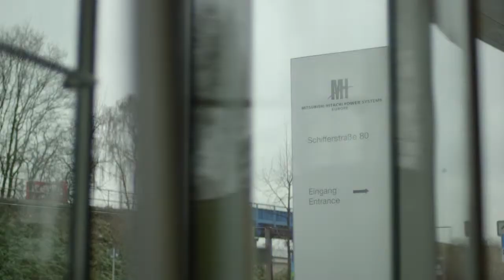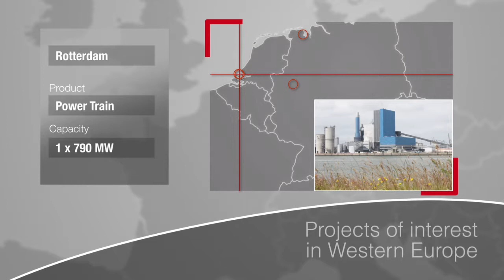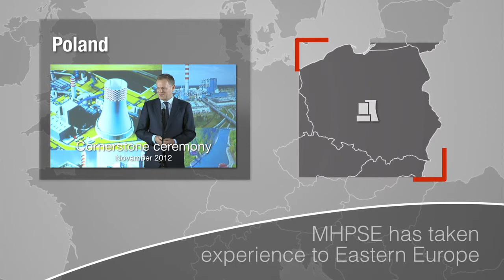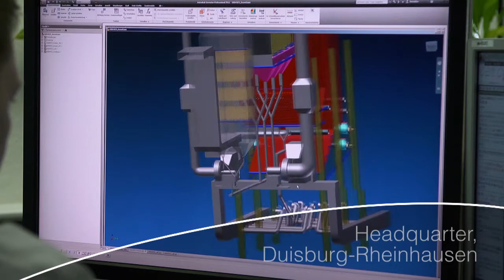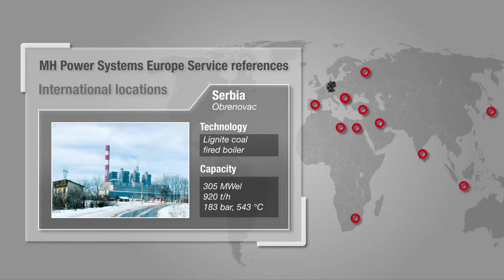MHPSE References 2014 1280px